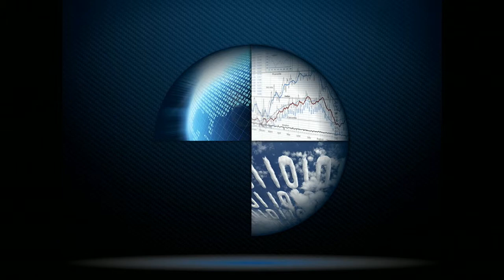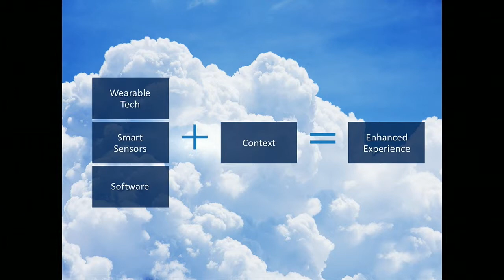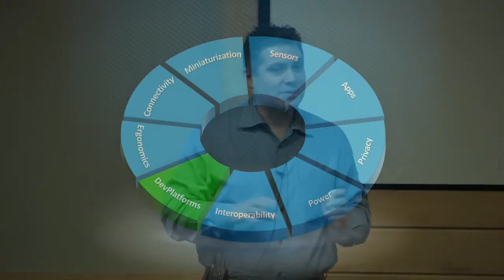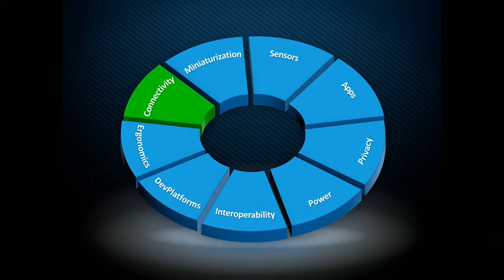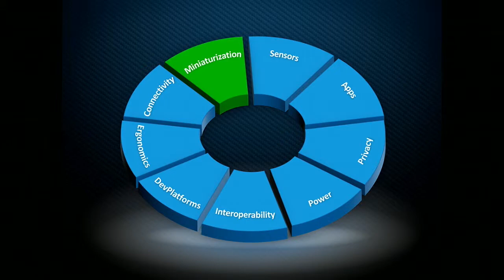Future of Wearables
Wearables presentation by Cary Bran – Sr. Director of Innovation & New Ventures, Plantronics.